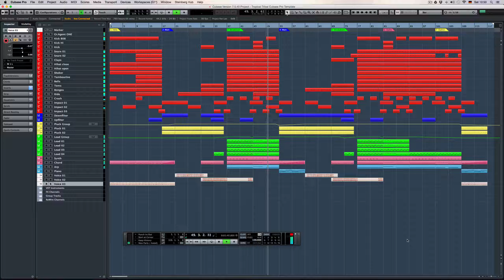Tropical Tribal Cubase Pro Template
Tropical Tribal Pro Template
Created in Cubase Pro 5,5/6/7/8

Genre: Tribal
BPM: 109
Instruments/effects : Spire v1.0.20,Kickstart 1.0.9,FabFilter Pro-L 1.13
Produced: By Serg Fisun
DAW: Cubase Pro 5,5/6/7/8